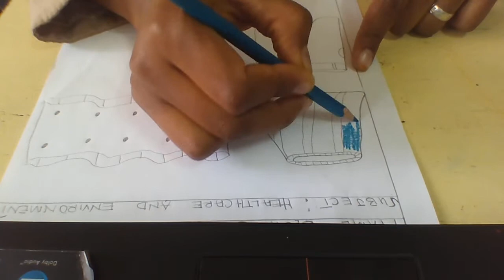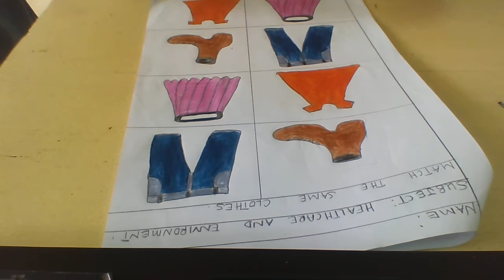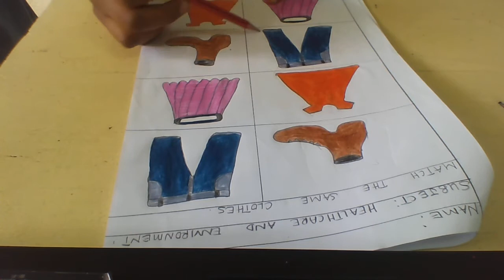clothes lesson 3.2a